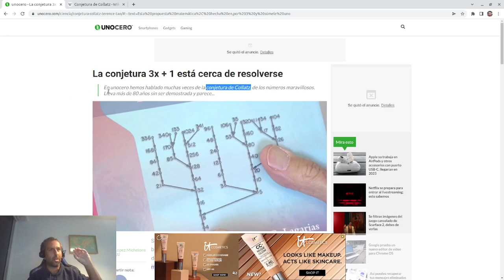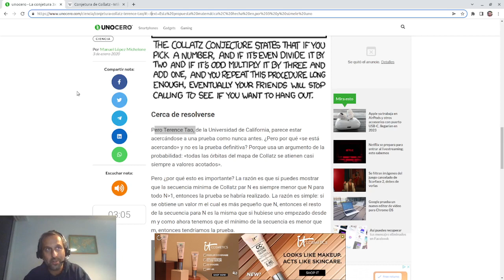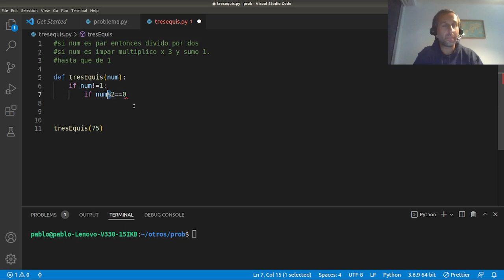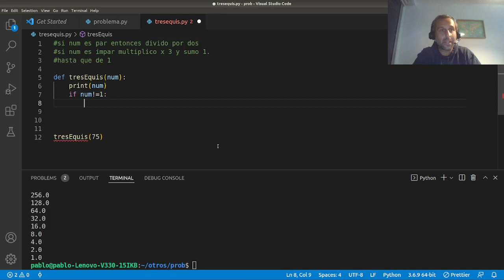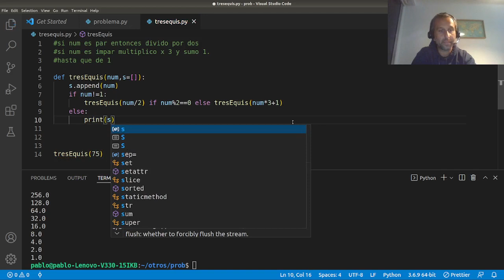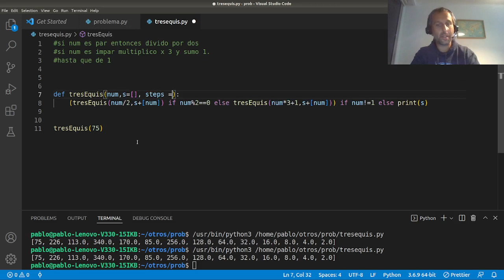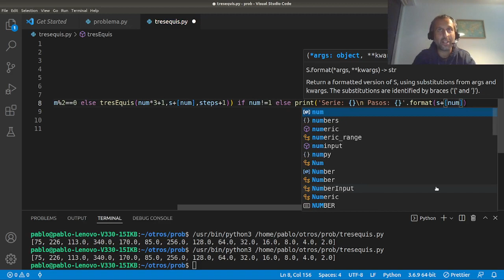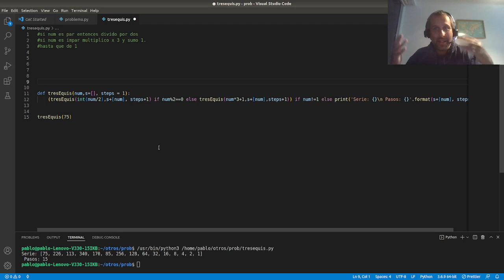Jugando con el código: 3x + 1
Hoy vamos a jugar con el código con el famoso problema matematico aun no resuelto (del todo) conocido como 3x+1 o "Conjetura de Collatz".

Vamos a jugar haciendo la programacion en python